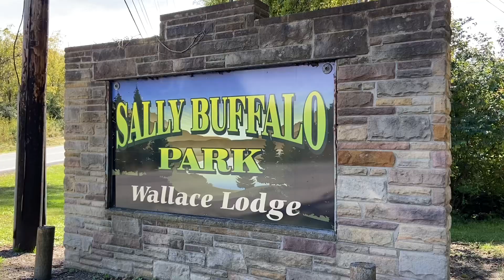SALLY BUFFALO PARK / BEAUTIFUL GREAT VIEW OF THE LAKE